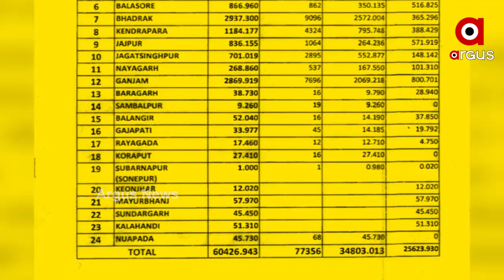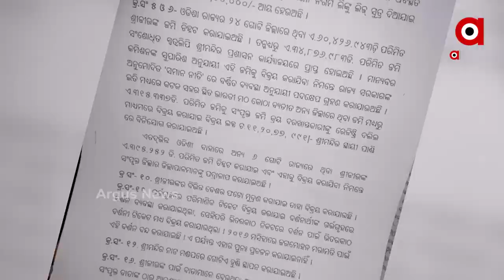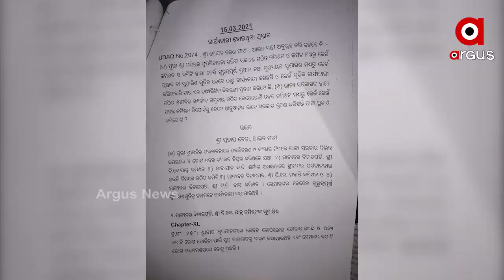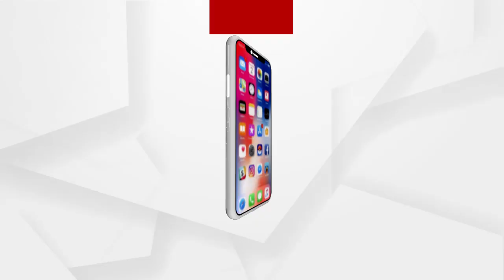ବିକ୍ରି ହେବ ମହାପ୍ରଭୁ ଶ୍ରୀ ଜଗନ୍ନାଥଙ୍କ35 ହଜାର ଏକର ଜମି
ଶ୍ରୀ ଜଗନ୍ନାଥଙ୍କ   ନାଁରେ 24 ଟି ଜିଲ୍ଲାରେ ଅଛି 60 ହଜାର 426 ଏକର ଜମି ।  ଓଡିଶା ବାହାରେ 6 ଟି ରାଜ୍ୟରେ ବି ଅଛି ବଡଠାକୁରଙ୍କ 395 ଏକର ଜମି । ଏସବୁ ଜମିରୁ 34 ହଜାର 876 ଏକର ଜମିକୁ ବିକ୍ରି ପାଇଁ ସରକାର ବିକ୍ରି କରିବା ପାଇଁ ନିଷ୍ପତ୍ତି ନେଇଛନ୍ତି ...